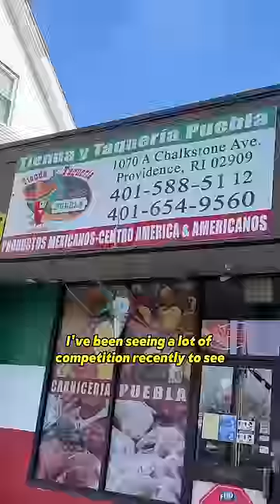I have competition now…